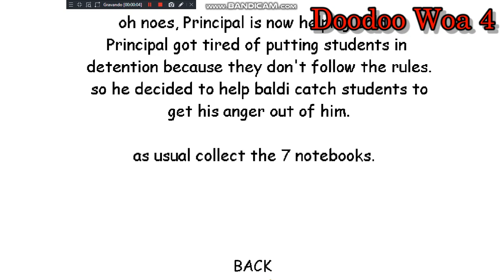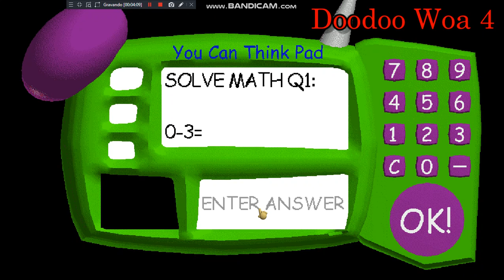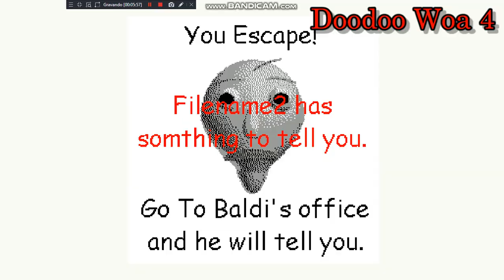Principal helps Baldi | Baldi Basics Mod 1.4.3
download free!